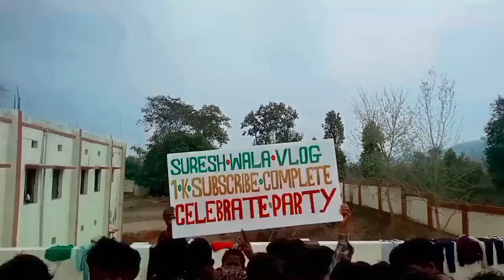मैने दोस्तो 🤪के साथ केक 🥰काटा